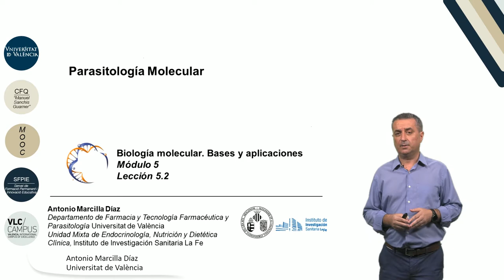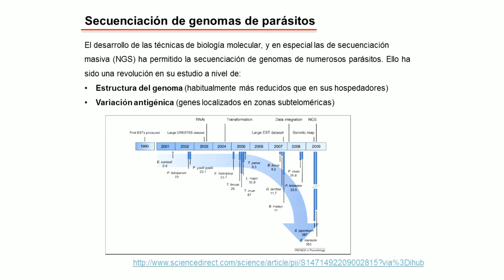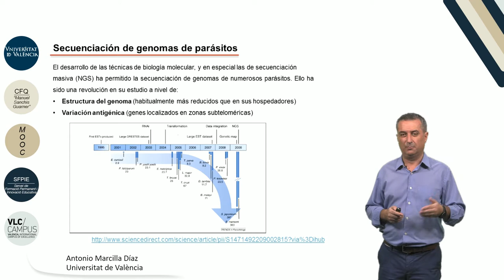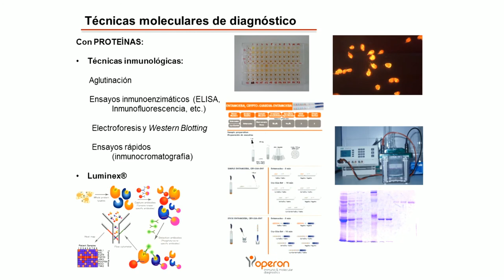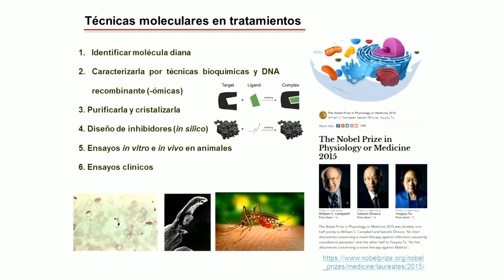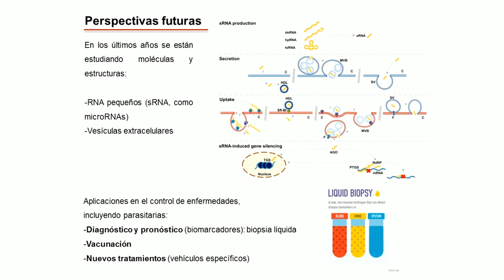5.2. Parasitologia molecular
Autor: Marcilla Díaz, Antonio;
Serie: MOOC Biología Molecular
Data: 2017
Resum: Se abordan en este video las aplicaciones de técnicas de Biología Molecular al estudio de parásitos y las enfermedades que producen. Los últimos avances han permitido desarrollar nuevas estrategias para controlar dichas parasitosis, tanto a nivel de diagnóstico y pronóstico, como en vacunación e identificación de nuevas dianas terapéuticas.